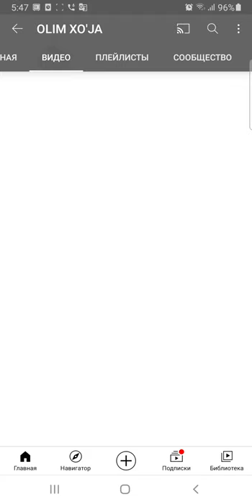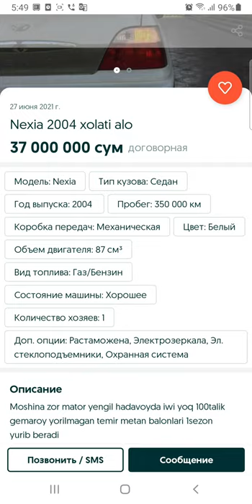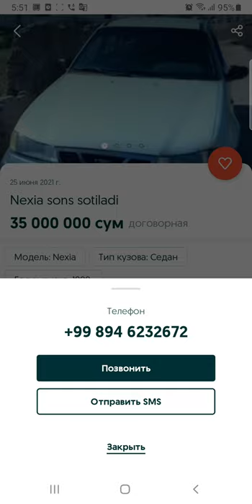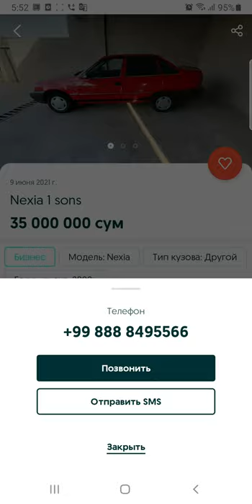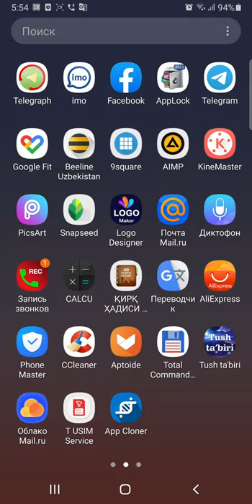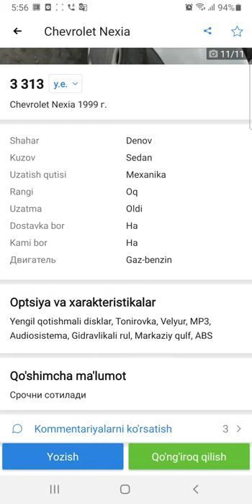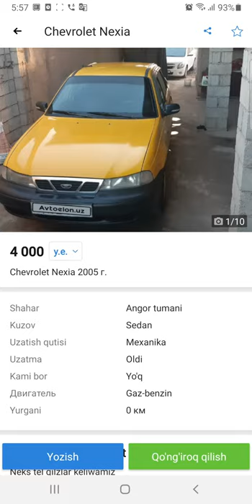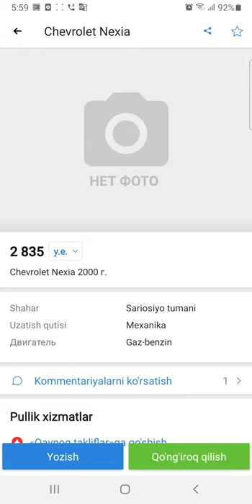Eng Arzon Nexialar narxlari Denov